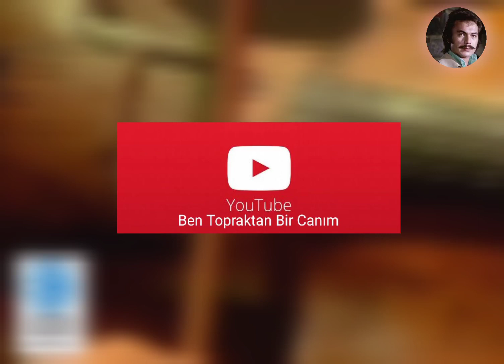Ayşen Klip - Orhan GENCEBAY [High Quality] Orhan Gencebay - Topic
Şuanda YouTube'daki EN KALİTELİ kaydı dinlemektesiniz!!

Söz: Cemal Safi
Kervan Plakçılık 1992

Tarafımca çeşitli düzenlemeler, görüntü  ve ses kalitesi arttırma uygulanmıştır. Kopye etmeyiniz.